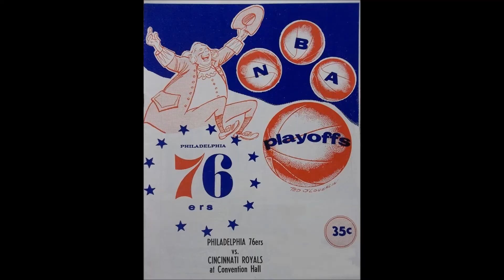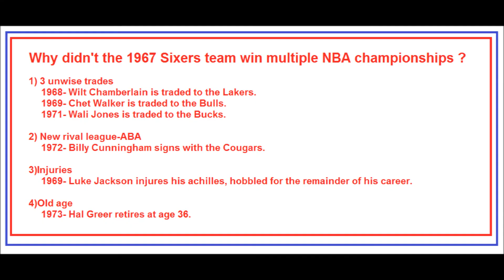1966-1967 Philadelphia 76ers: one of the GREATEST teams of all time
Highlights of the top 6 players(stats/photos) on the team, also includes a brief review of the playoffs.

Top 6 players(*4 future HOFers):
0:03 Wilt Chamberlain -C *
0:24 Hal Greer -G *
0:43 Chet Walker - F *
0:55 Luke Jackson - F
1:12 Wali Jones - G
1:24 Billy Cunningham * - 1st player off the bench

Remainder of Video:
1:36 Group photos, playoffs photos, game programs